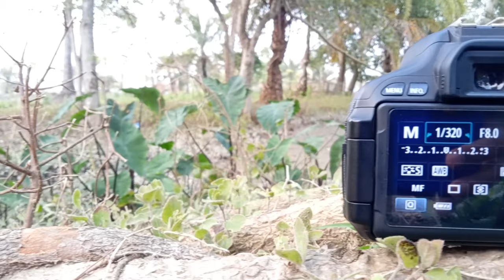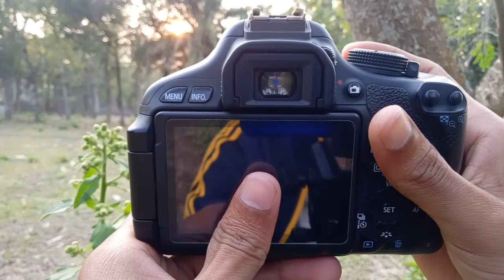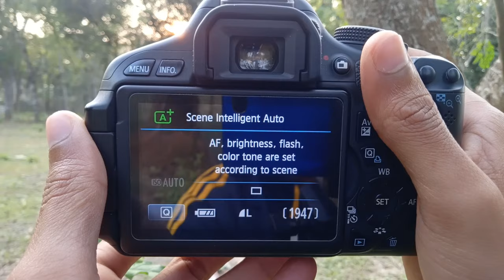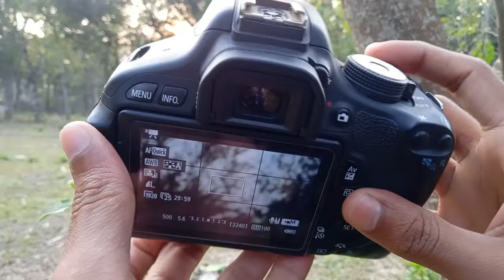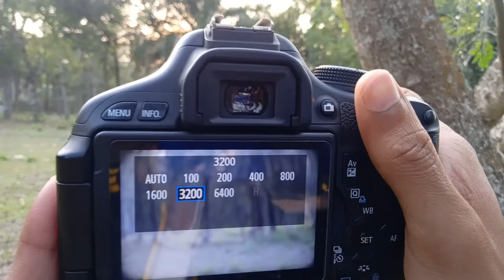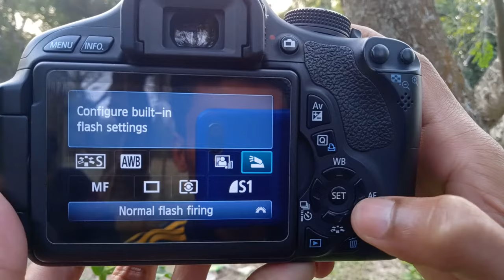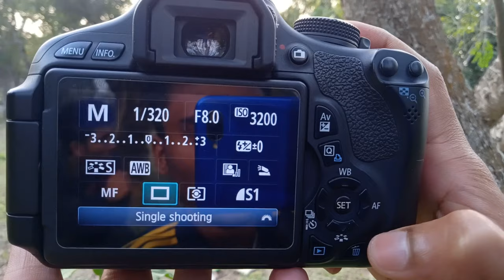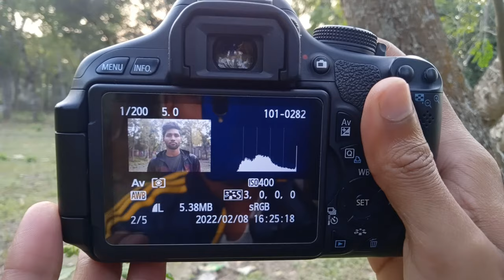DSLR Camera Button explained in Bangla | How to use DSLR Camera Bangla | DSLR ক্যামেরার বাটন পরিচিতি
DSLR Camera Button explained in Bangla How to use DSLR Camera Bangla DSLR ক্যামেরার বাটন পরিচিতি  In this video I will show you DSLR camera button explained in Bangla. If you are beginner photographer this video is really helpful for you. And also I will show you DSLR camera button function.

আজকের এই ভিডিওতে আমি ডিএসএলআর ক্যামেরার কোন বাটন এর সাহায্যে কি কাজ করে সেটা আপনাদেরকে বিস্তারিত শেখাবো। নতুন ডিএসএলআর ক্যামেরা কেনার পরে ক্যামেরা তে কি কি সেটিং করা প্রয়োজন সেই সমস্ত বিষয় ও আজকের এই ভিডিওতে আলোচনা করা হবে। সুতরাং সম্পূর্ণ ভিডিওটি মনোযোগ সহকারে শেষ পর্যন্ত দেখুন।